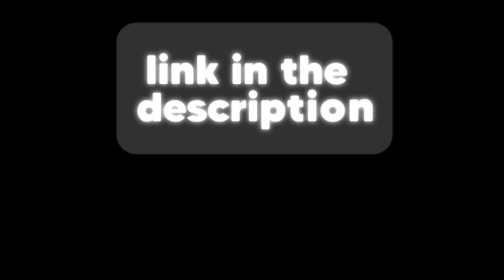The JADE HAMMER ONLY Challenge is IMPOSSIBLE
hey, hope you enjoyed 😃! credit's to Kiko for the idea ❤️

I have a roblox group!

I ALSO have a discord group!

roblox bedwars challenge tanqr funny moments memes bandites rainway how to truck hitter